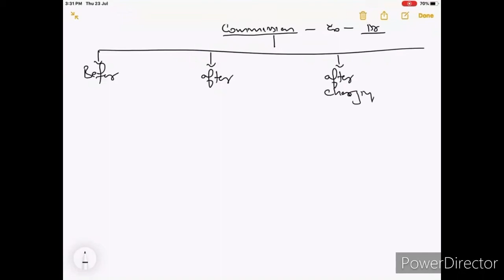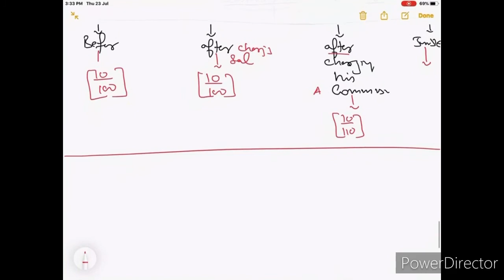Revision of Fundamental of Partnership | C.B.S.E Chapter 1 | Akash Kumar Chauhan